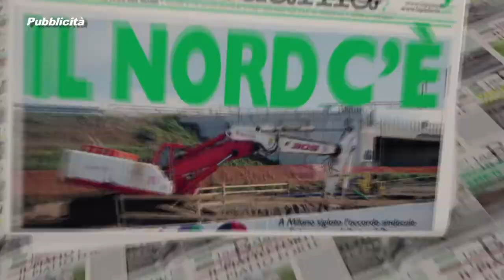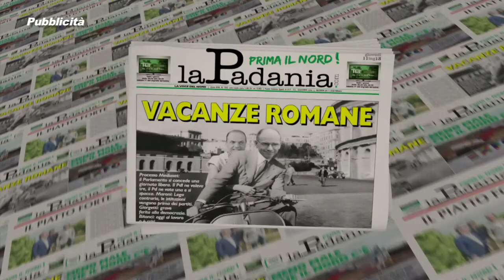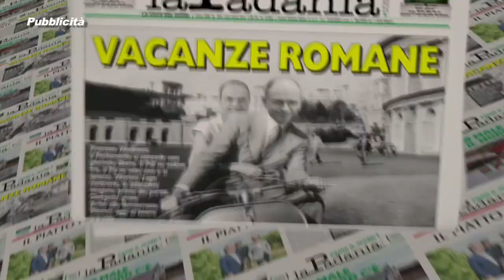PRIMA IL NORD - PUNTATA 064 - LETTA HA PERSO LA SFIDA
PRIMA IL NORD - PUNTATA 064 - LETTA HA PERSO LA SFIDA E LA FIDUCIA DEI CITTADINI - Deputati e Senatori della Lega Nord